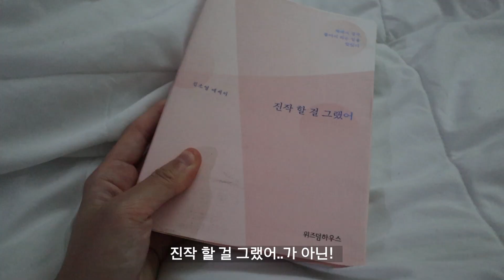코알라 소울메이트 침대 매트리스 l 폼과 스프링 토퍼 매트리스 기능을 동시에!? l 불면증에 도움이 된 인생 매트리스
안녕하세요 부지런예은입니다 :)
저는 자취용 매트리스만 사용하다가
처음으로 2021년 한국에 처음으로 선보인 호주의 가구 브랜드인
코알라 매트리스를 사용해보게 되었습니다 :)

실사용 후기 영상입니다 ! 영상 잘 부탁 드립니다.

Information

*영상에 음원은 라이센스를 구매한 음원입니다.
(Artlist.lo)